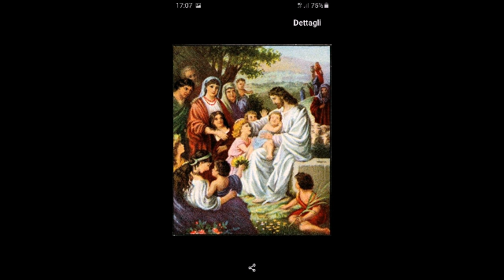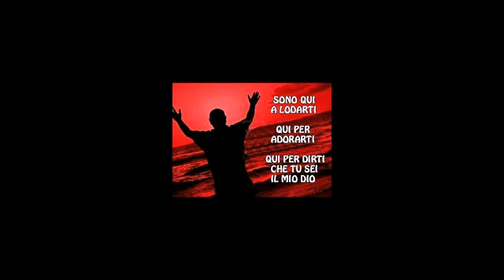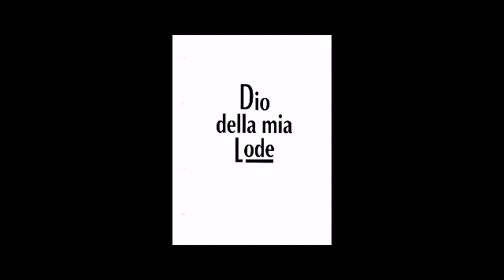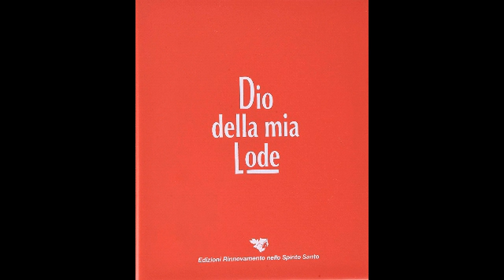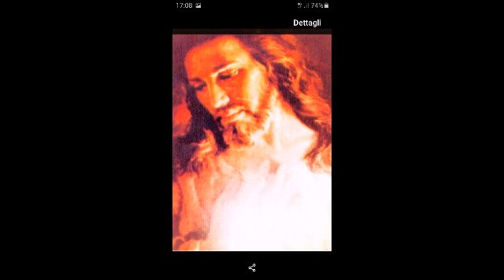Prendi il mio cuore canto spontaneo dedicato al rns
Bellissimo  canto
Oh Gesù  predi il mio cuore
Perché  e vuoto
Riempilo  di te
Alzo  le mie mani
Per  benedire  te
Voglio  lodare e adorare  te

Gesù viene nel mio cuore
Gesù vieni nel mio cuore
Mi affido  a te
Se tutto  per me

Mio Gesù
Confdo in te
Fonte di vita  sei
Purificami
Santificami
Liberarmi
Guariscimi
Ho  bisogno di  te
La mia salvezza  sei tu